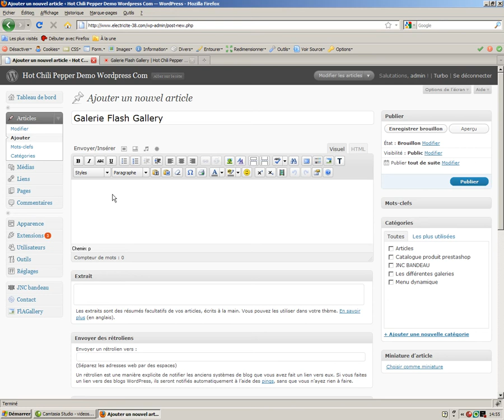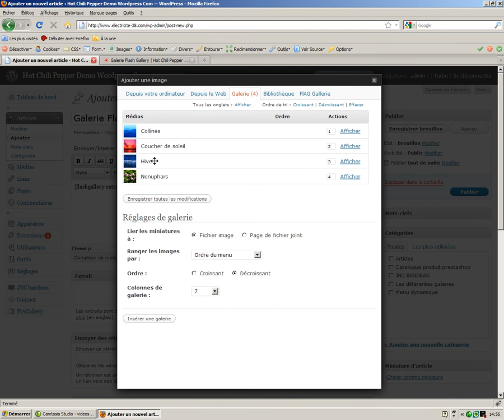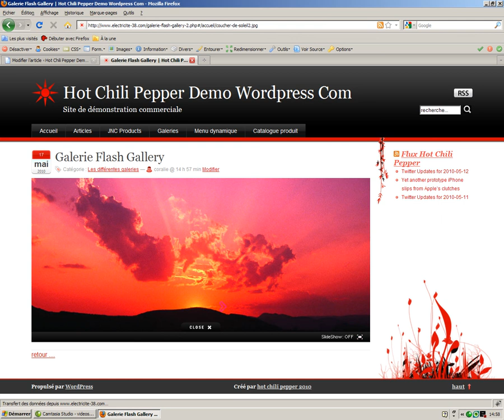Hot chili pepper-video-flash-gallery.avi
Notice technique client